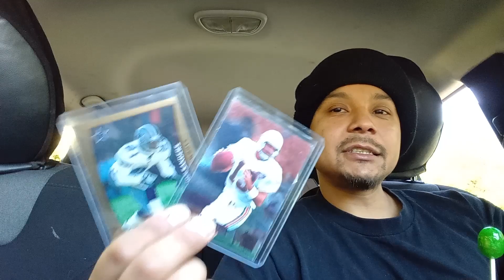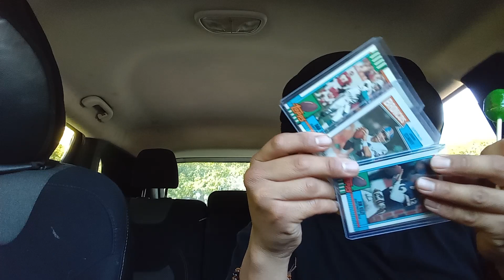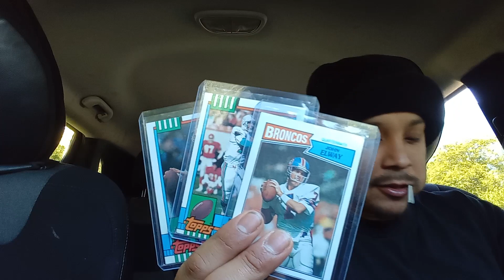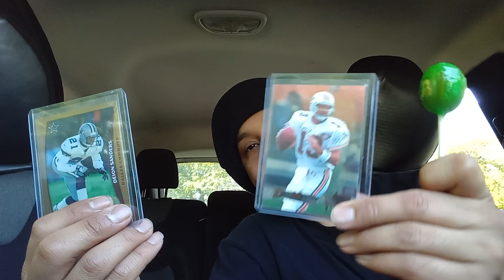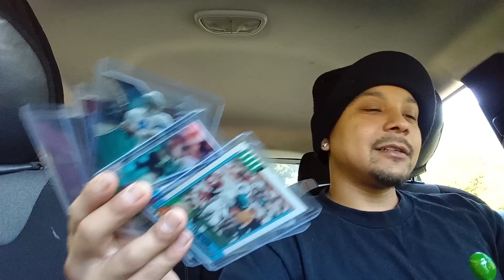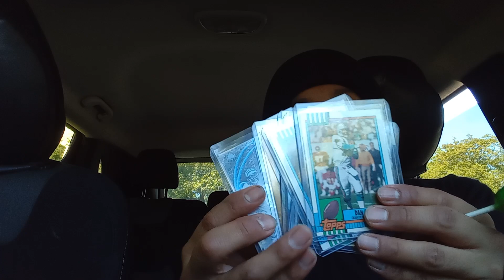80's 90's Football Cards Best Era